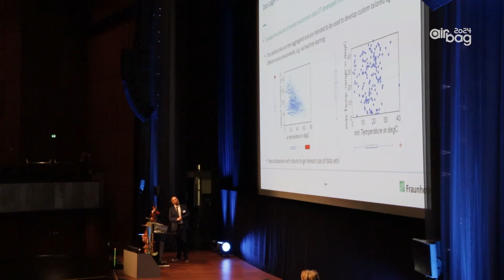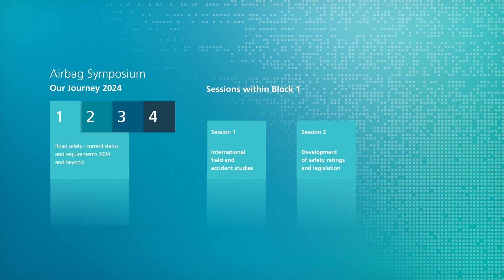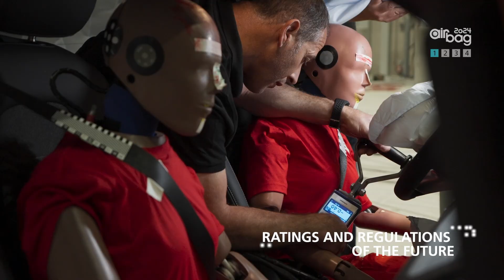Join our Journey to the Airbag-Symposium 2024! Step 1: Road Safety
The 16th International Symposium on Integral Car Safety Systems – AIRBAG 2024 will take you on a journey covering all relevant aspects for the development of integral car safety systems: from road safety field and accident studies to technological developments, tools and methods, as well as advanced safety technologies for the vehicle of the future. We are happy to start the journey to AIRBAG 2024 by issuing the first chapter of our video series, highlighting the topics of the symposium.